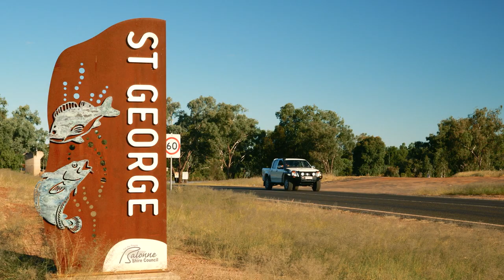2022 St George 399 | 2022 Motorsport Australia Off Road Championship